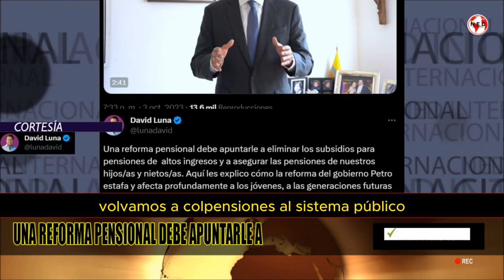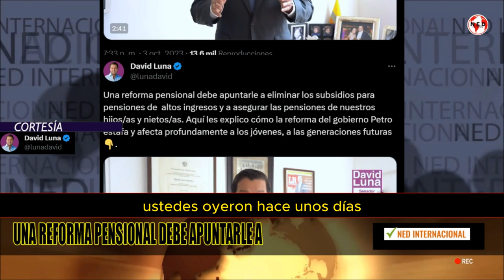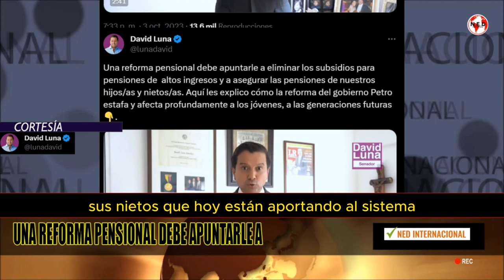IMPORTANTE ANÁLISIS 🎯 REFORMA PENSIONAL QUE HOY SE DISCUTE EN EL CONGRESO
Una reforma pensional debe apuntarle a eliminar los subsidios para pensiones de  altos ingresos y a asegurar las pensiones de nuestros hijos/as y nietos/as. Aquí les explico cómo la reforma del gobierno Petro estafa y afecta profundamente a los jóvenes, a las generaciones futuras
DAVID LUNA